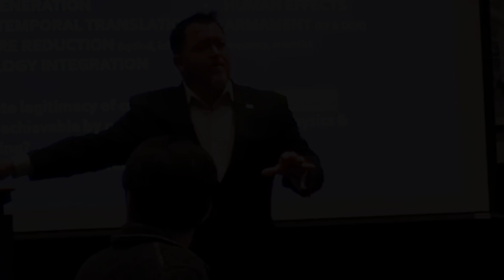US Intelligence Officer on UFO Relationship with Oceans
US Intelligence Officer on UFO''s Relationship with Oceans

Career Intelligence Officer with U.S. Army, the Department of Defense, the National Counterintelligence Executive, & the Office of Director of National Intelligence Luis Elizondo discusses the relationship with Unidentified Aerial Phenomenon (UAP) and the oceans of the world which there appears to be a connections with as they have been witnessed submerging in water as well as over water by civilians as well a the US Navy and other military.